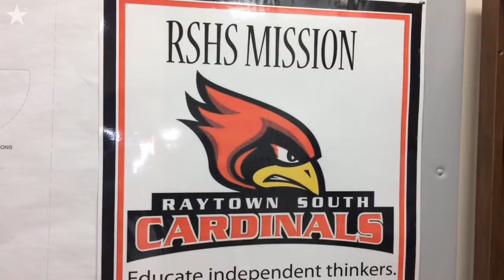Grit what is it?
Raytown South High School college advisor talks about the importance of showing grit in the college application process.